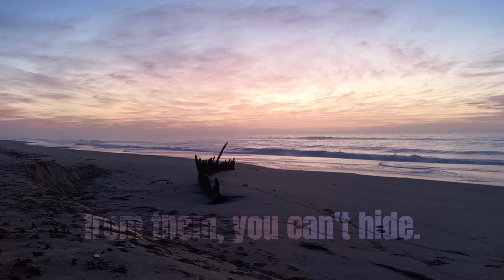Endless Refrain - 10,000 Tales - (Official Lyric Video)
From "Still Standing" dropping 14th November 2024.

10,000 Tales Lyrics

In my childhood, I sailed 10,000 leagues under the sea,
In my youth, I walked 10,000 miles wild and free,
As an adult, 10,000 reasons echoed in my soul,
As the years slipped away,
I allowed his love to take control, to take control,

 to take control,

 to take control.

With silver in my hair, a gold cross on my chest
How precious you are, about this, I do not jest
So listen close, let this fisherman's tale be spun
His love is timeless, a priceless prize already won

There's a man in the belly of a whale, deep in the blue,
He thought he could hide, but love found him true,
And you, my dear, like Jonah, you hide,
But in these words, His love for you can't be denied.

You grew up not knowing how cherished you are,
Mistaking love for bait, questioning how far,
Each tear I've shed has formed rivers wide,
Flowing with love, from them, you can't hide.

So, let go, my love, and let God's grace in,
Leave your burdens at the cross, let forgiveness begin,
Like pilgrim watching his heavy load roll away,
Feel His infinite, let it lighten your way.